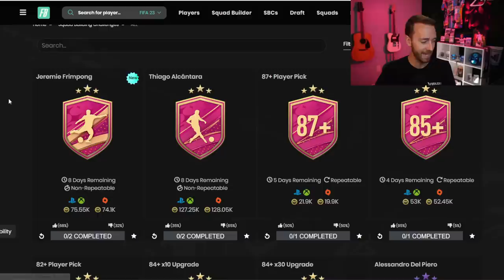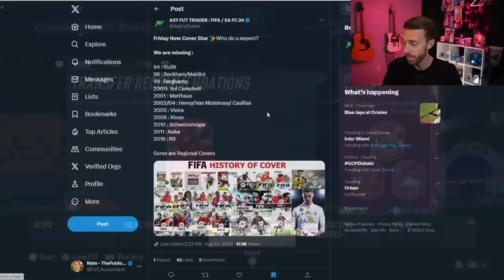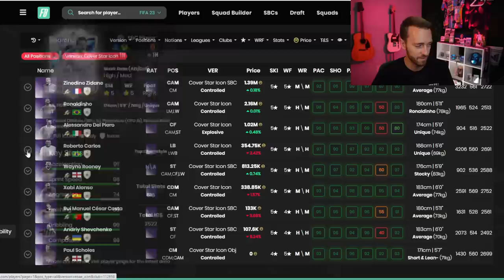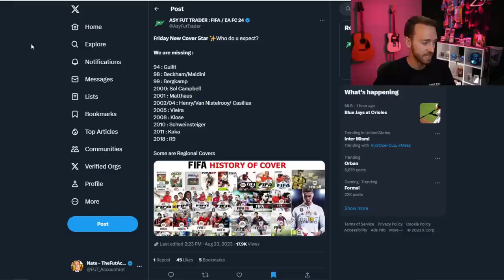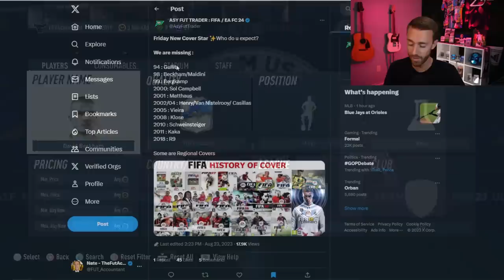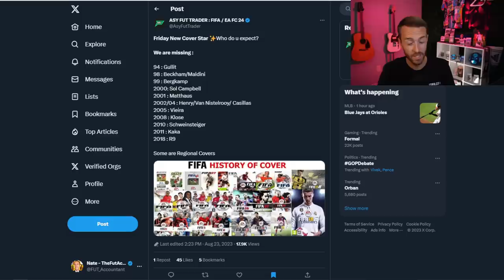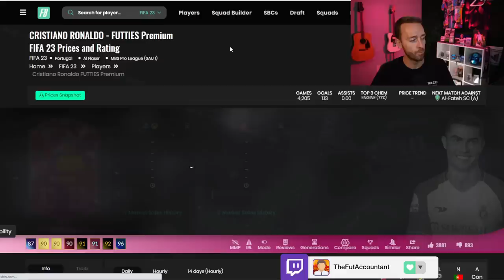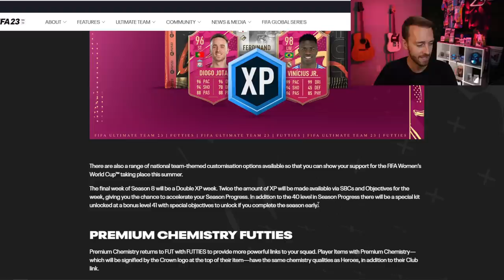The LAST Cover Star ICONS!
The FINAL week of FUTTIES brings the final cover star ICONS  as well to FIFA 23 Ultimate Team!